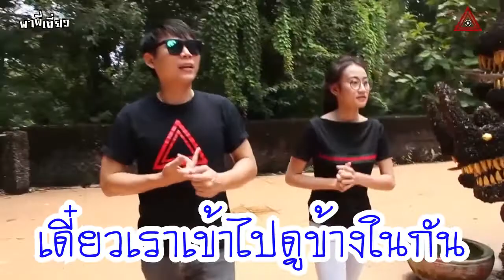(Rerun) พาพี่เที่ยว - อำนาจเจริญ (สมัยที่ยังทำ Amnat Channel)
นึกถึงสมัยไปตะลุยทำงานที่ อำนาจเจริญ และทำ AmnatChannel ตอนนั้นสนุกมากและทำให้ได้พบกับ เทียรี่ น้องชายที่มีความสามารถเกินตัวในการสร้างสรรค์ผลงานสื่อมัลติมีเดียต่าง ๆ จนได้มาร่วมงานกันที่ กทม หลังจากนั้น จนเกิดรายการ พาพี่เที่ยว ต่อมาอีกหลายตอน